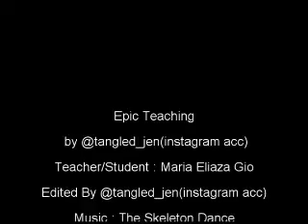Epic Teaching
Lalay on her teaching skills  . hahaha